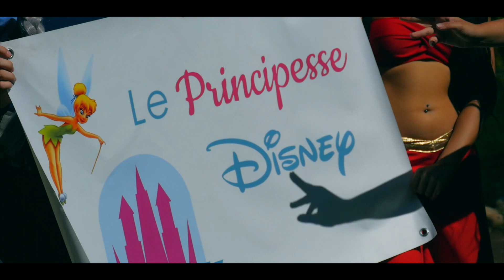Parco Giardino Sigurtà - Raduno Disney 2017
Ecco qua un riassunto della splendida giornata a Parco Giardino Sigurtà in occasione de "Il magico mondo dei Cosplay"
Ringraziamo @papu_p (profilo Istagram) per la realizzazione del bellissimo video e Think Comics per averci dato l'opportunità di realizzare il nostro Raduno all'interno di una location così meravigliosa e fiabesca!
Godetevi il video e condividete!